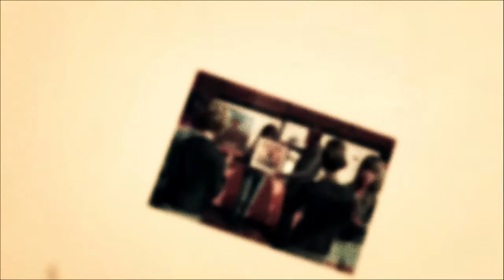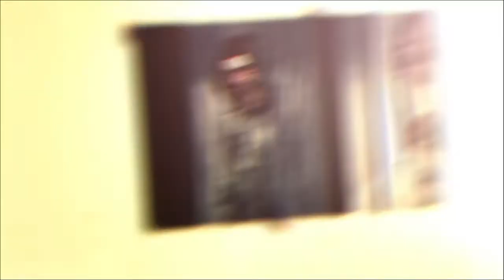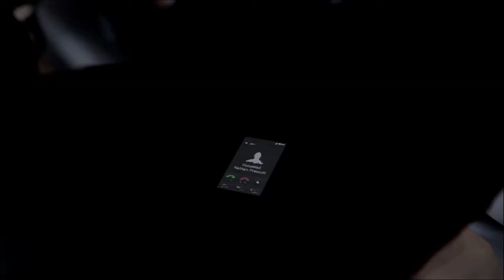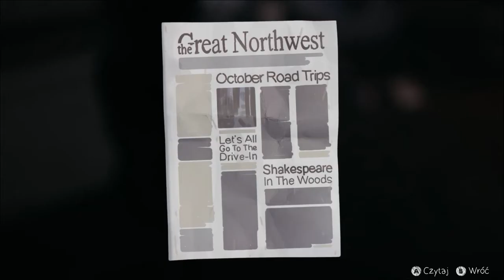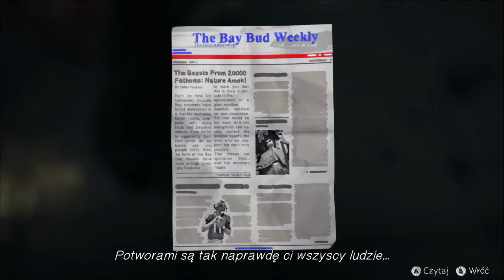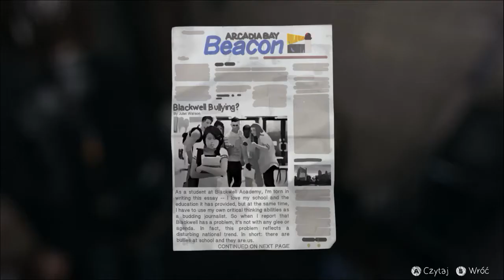Nadchodzi tornado | Life is Strange (16) | fybedi Let's Play PL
Kolejny, szesnasty odcinek z serii Life is Strange.

Life is Strange to gra przygodowa, w której decyzje gracza mocno wpływają na przebieg bardzo rozbudowanej fabuły.
Historia kręci się wokół 18-letniej Max oraz grupy jej znajomych, którzy uczęszczają do prestiżowej szkoły fotograficznej Blackwell Academy, a to wszystko w małym fikcyjnym miasteczku Arkadia Bay.
Gra jest znana ze znakomitego klimatu, soundtracku, ciekawej oprawy graficznej no i oczywiście wzruszającej fabuły z wieloma zakończeniami... no więc postanowiłem zrobić z tego serię mimo iż gra miała premierę w 2015 roku.

Mam nadzieję, że filmik Ci się spodoba, jeśli tak to zostaw lajka i suba po kolejne codzienne odcinki... no i kontent z innych fajnych gier video.